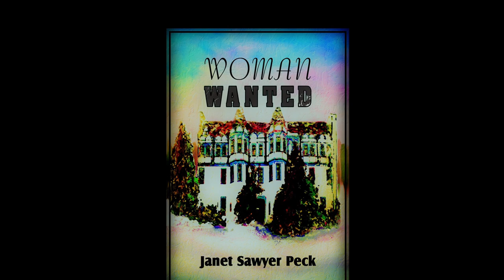Books by Janet Sawyer Peck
Catalogue of available books